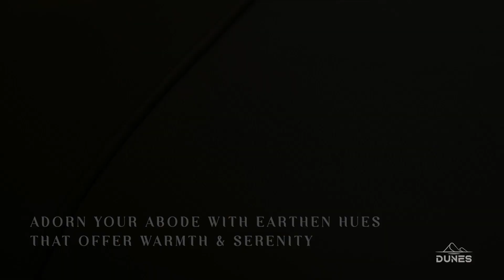DUNES FINAL HD 01 07 22